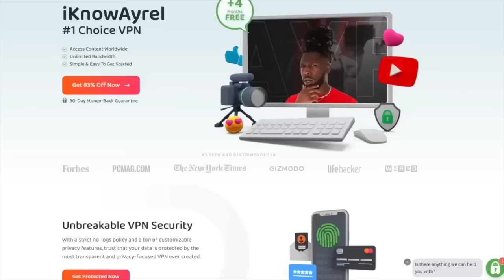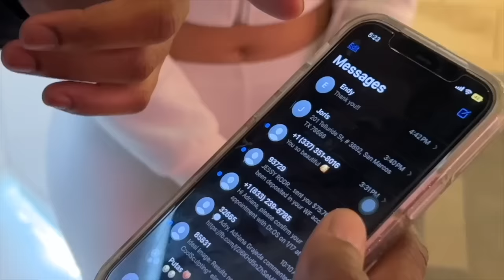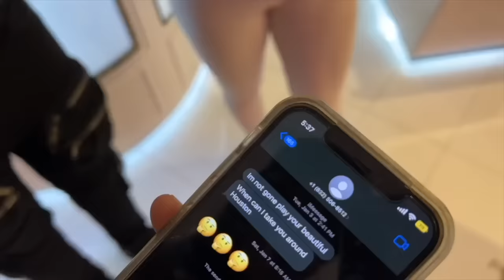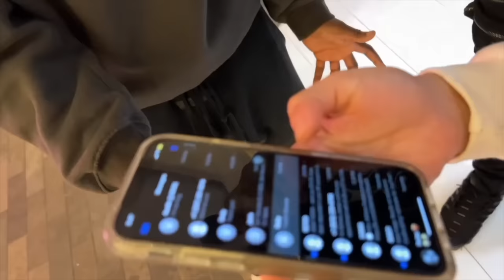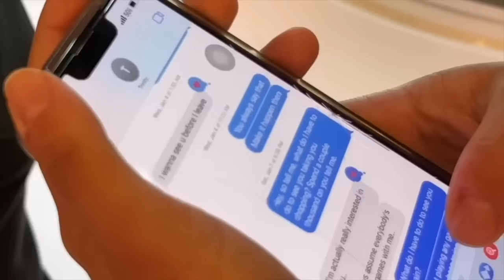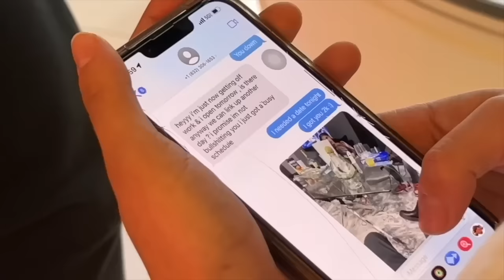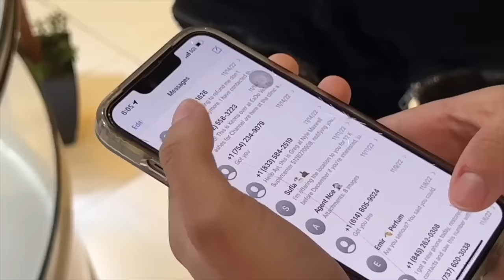He gets CAUGHT UP with RECENTLY deleted messages! He LOVES her STRIPPER friend! - Loyalty Test!